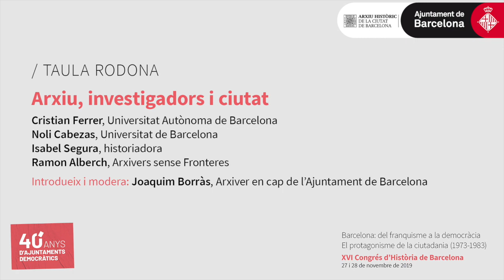XVI Congrés d'Història de Barcelona. "Arxiu, investigadors i ciutat"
Taula Rodona: "Arxiu, investigadors i ciutat"

Participen:
Cristian Ferrer, Universitat Autònoma de Barcelona.
Noli Cabezas, Universitat de Barcelona.
Isabel Segura, historiadora.
Ramon Alberch, Arxivers sense Fronteres.
Introdueix i modera: Joaquim Borràs, Arxiver en cap de l’Ajuntament de Barcelona.

➤ XVI Congrés d'Història de Barcelona
L’any 2019 es van complir 40 anys de les primeres eleccions municipals democràtiques després de la fi del franquisme. Aquesta efemèride va permetre impulsar i actualitzar la recerca sobre què van significar per a la ciutat de Barcelona aquestes eleccions i què va suposar per al conjunt de la ciutat i la ciutadania la transició d’un règim dictatorial a un de democràtic.

El XVI Congrés d’Història de Barcelona va aprofundir en el coneixement d’un període molt complex, que inclou els darrers anys de la dictadura i els fràgils inicis de la construcció del sistema democràtic. Un procés que va suposar un canvi en l’àmbit local-municipal i, a la vegada, la incipient lluita per a la recuperació de l’autogovern català.